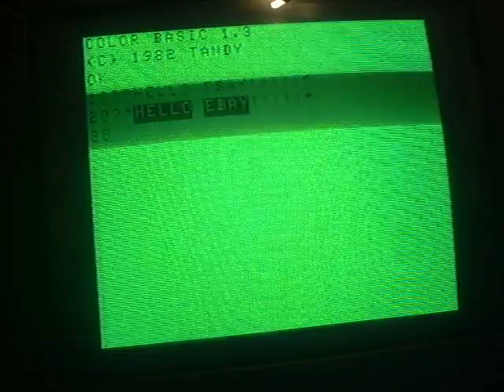Color Computer 2 Color basic